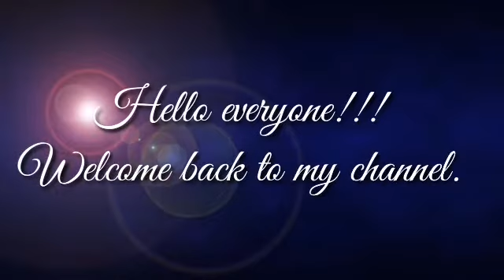Simple FULL MAKEUP Tutorial/ MAKEUP TRANSFORMATION #2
Simple FULL Makeup Tutorial /Di ko siya nakilala/ MAKEUP TRANSFORMATION #2
Naamaze ako sa bago kong look. Haha. First time ko kasing magcontour, maganda pala. Ngayon ko lang naappreciate ang pagkocontour.

I hope you like this look. Labyu! 😘😘❤️❤️👄💋